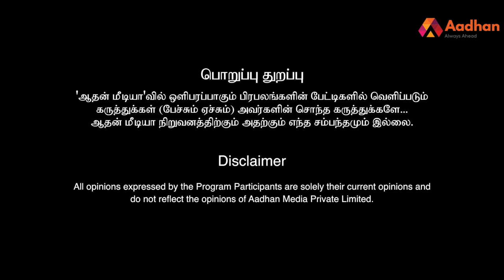காணாமல் போனதா காங்கிரஸ் - விஜயதரணி MLA | S. Vijayadharani MLA | பெரிதினும்பெரிதுகேள் | Episode 82